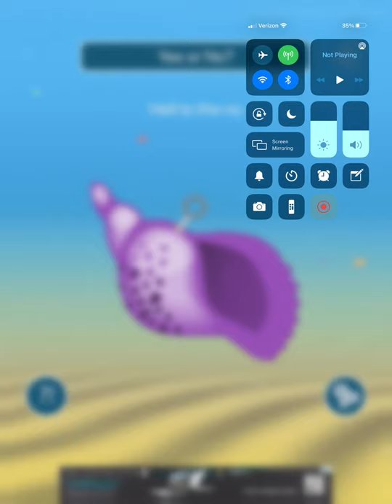Magic conch shell app hey just kind of looks like a little dipper